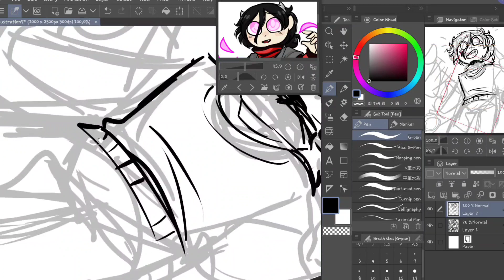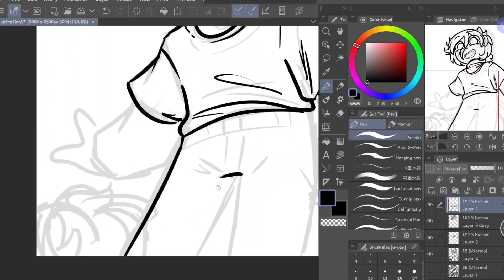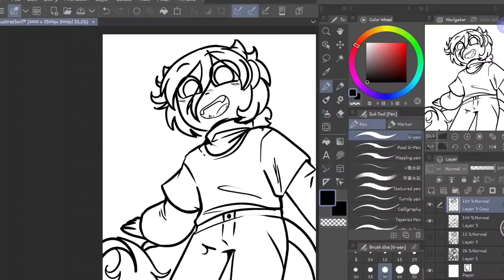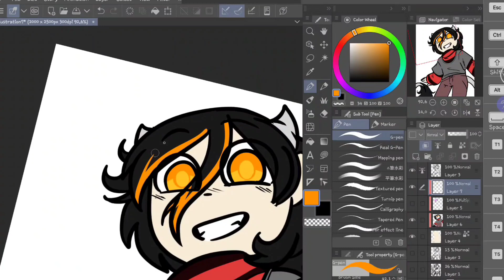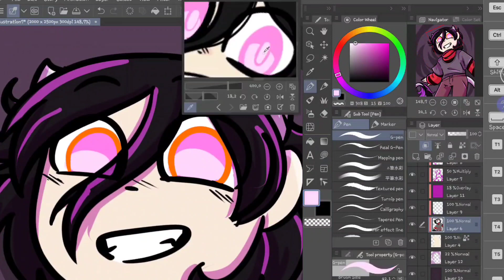2000 subscriber DTIYS challenge Speedpaint!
Howdy! to celebrate the over 2000 subscribers we now have, I thought it'd be a good idea to do a dtiys!